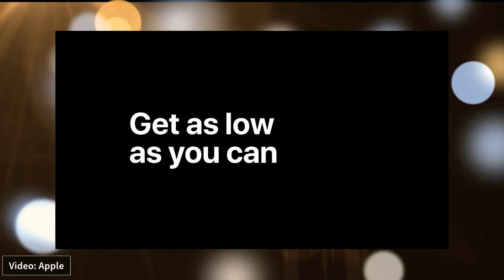Slow-mo Challenge for iPhone and Android Users (தமிழ்)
Let's shoot Slow-mo with your iPhone or Android Smartphone camera and post it in your social profile with Hashtags. Here are the simple rules to Follow and details.

- iPhone and Android users can Participate.
- You can Post your content at Facebook, Twitter, Insta and Youtube with Hashtags irobinpro stayhome slowmochallenge (Facebook Group Post not Eligible)
- Totally 7 Winners will be selected
- Rs 1000 per head will be Donated to CM Relief Fund for Covid 19 in Winners Name.